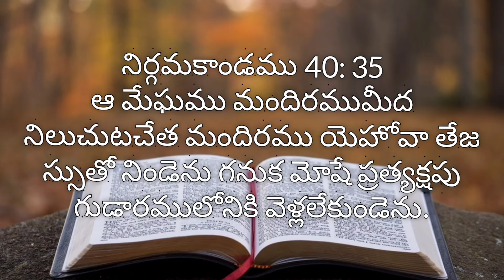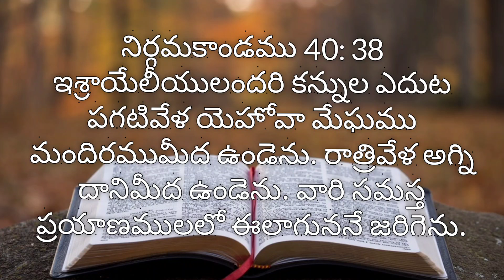Nirgamaakaandamu | adyaayamu 40 | bible reading | living words Tanuku